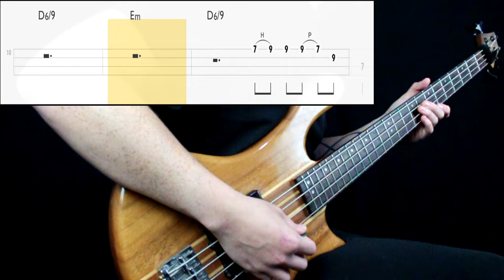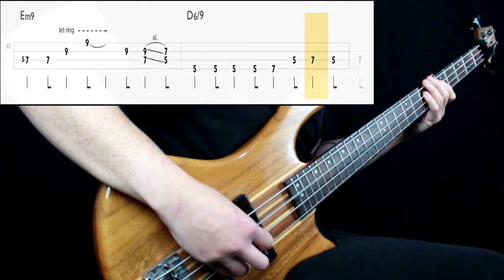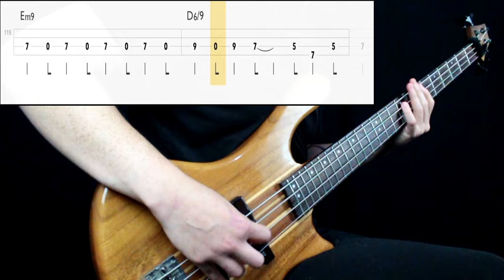America - A Horse With No Name (Bass Only) (Play Along Tabs In Video)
Bass Tone

- Bridge Action: Mid High
- Pickup Selection: Neck
- Pickup Tone: Full
- Finger/Pick Strength: Mid
- Finger/Pick Shape: Round
- Other: Played on the neck pickup

Amp/Cab Tone

- Gain: -
- Bass: -
- Mids: -
- Treble: -
- Pedals: -

Mixing

- Other: -

Transcription Sources

- Isolated Track: No
- Live Videos: Yes (little info)
- Clips: No